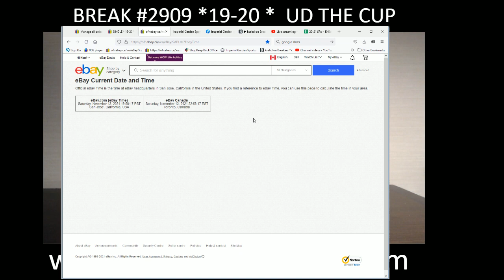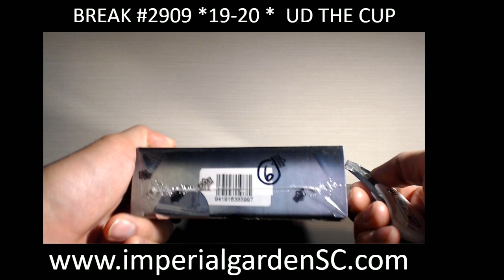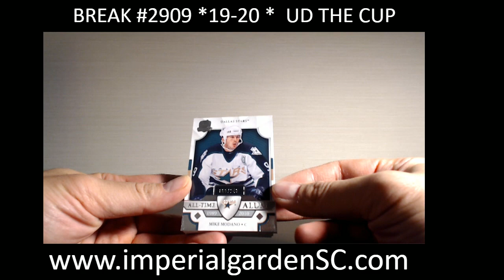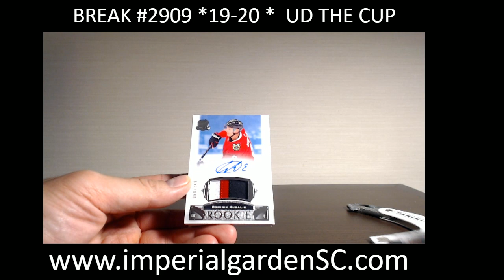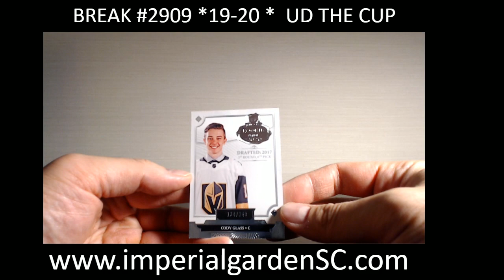SINGLE BREAK #2909 : 19-20 UD THE CUP (EXQUISITE) NHL HOCKEY BOX